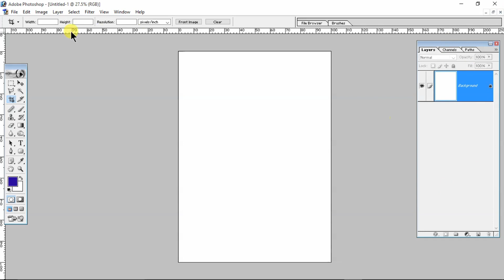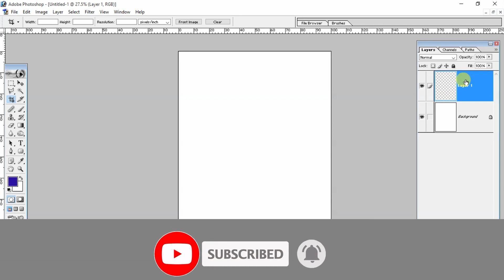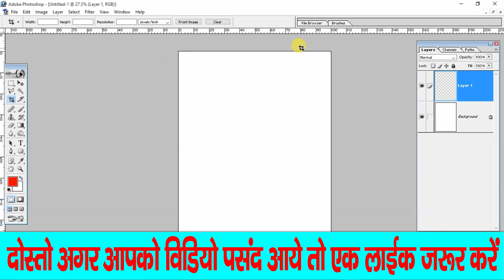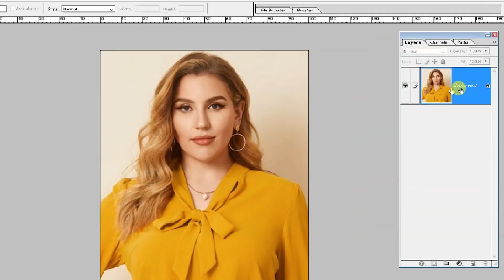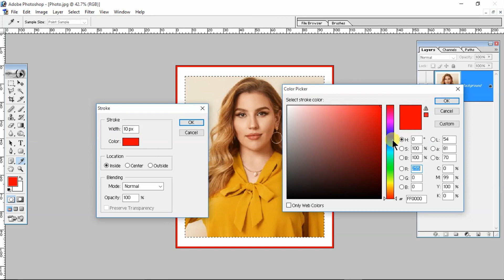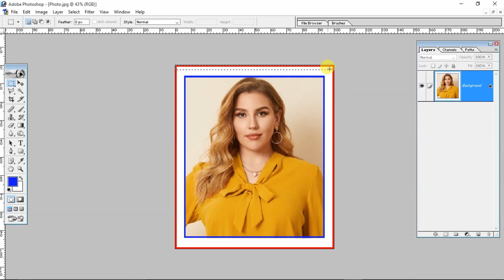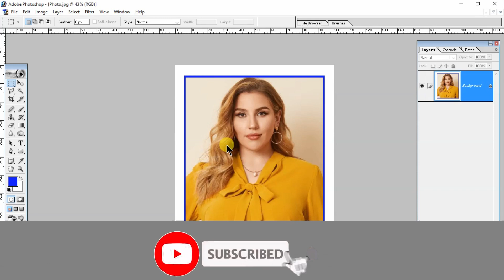Photoshop Me Border Kaise Lagaye || Photo Me Border Kaise Lagaye